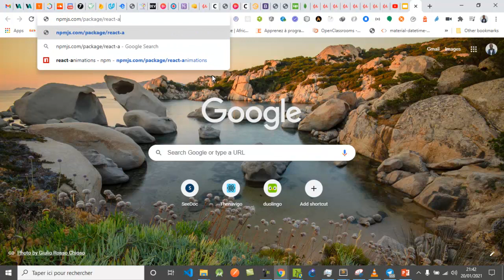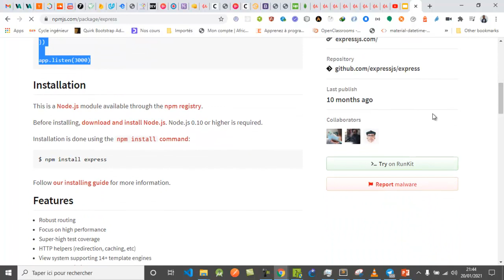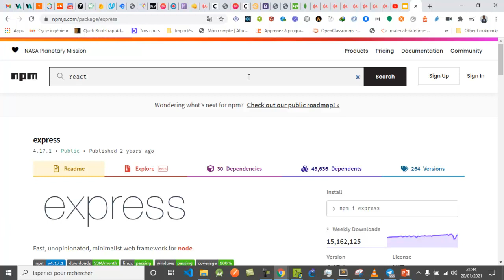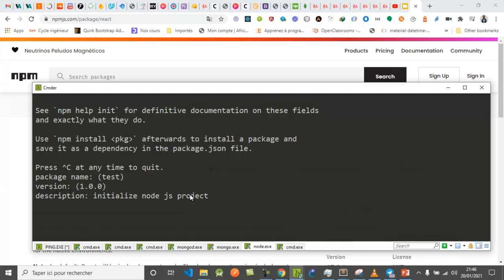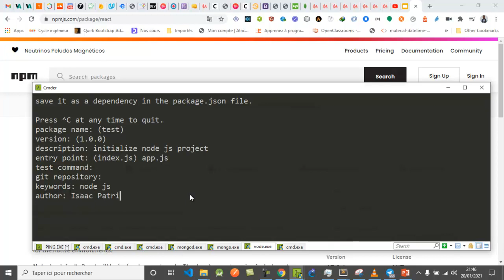Node.js series #9 - Introduction to NPM and the package json File